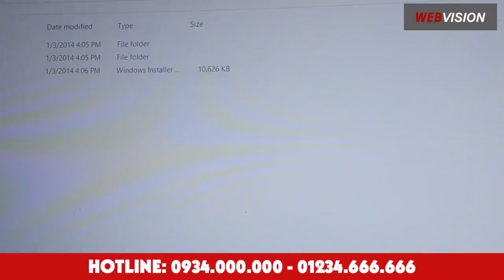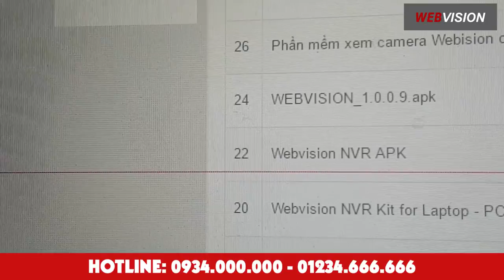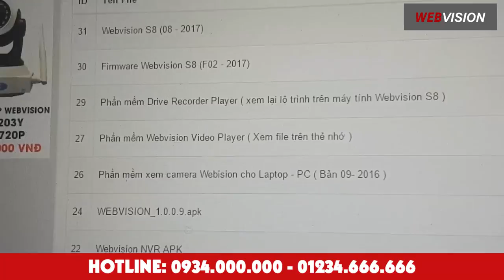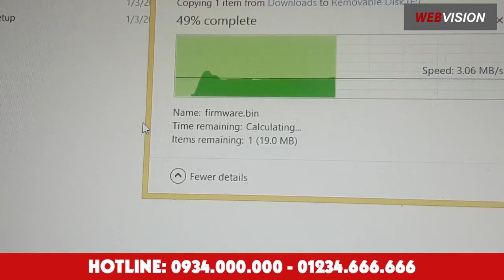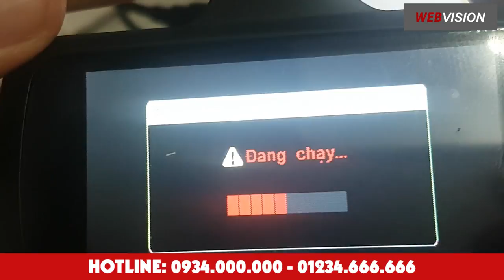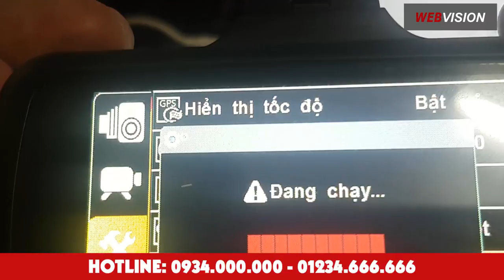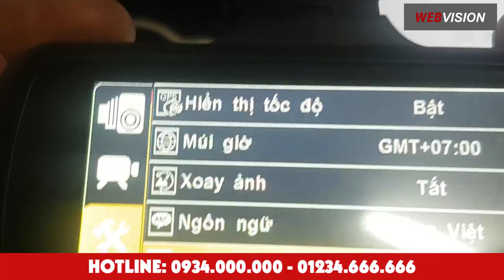Cập nhật phần mềm Camera hành trình Webvision S8 - GPS 2K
Camera hành trình WEBVISION S8 ghi hình với độ phân giải 2K, cảm biến ma trận ghi hình cực rõ ban ngày, ban đêm, lấy nét biển số, ghi hình với thông tin tọa độ, bản đồ, tốc độ. Ngoài ra WEBVISION S8 còn có tính năng độc đáo cảnh báo thông tin giao thông bằng giọng nói mà không loại camera hành trình nào khác trên thị trường có được ( Cảnh báo biển báo tốc độ, cảnh báo lấn làn , cảnh báo mệt mỏi , Cảnh báo vào và ra khỏi khu dân cư .)

Tính năng nổi bật WEBVISION S8-GPS :

+ Hình ảnh siêu nét đến 2K rõ nét cả ngày & đêm , Tích hợp GPS
+ Góc quay đến 170 độ tầm quan sát cực rộng
+ Hiển thị tốc độ, hướng di chuyển trên màn hình
+ Màn hình 2,7 inch , Chip cao cấp Ambarella  A7
+ Hộ trợ thẻ nhớ cao nhất trong các dòng camera hành trình đến 128G
+ Ngôn ngữ Việt hóa, dễ sử dụng ( Giao diện và cảnh báo giọng nói bằng tiếng Việt ).

✔ Giá bán : 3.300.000 , khuyến mại còn : 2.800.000 VND ( Tặng thẻ nhớ 32GB ) .
★ Dùng thử 7 ngày - Trả hàng vô điều kiện - Hoàn tiền 100% nếu không hài lòng - Bảo hành 24 tháng
✔ Lắp đặt miễn phí nội thành TP.HN - TP.HCM - TP.Thái Nguyên

⭐️ Những tính năng hỗ trợ lái xe tân tiến, an toàn ADAS đều được tính hợp trên Camera hành trình thông minh WEBVISION S8-GPS 2K như :

– Cảnh báo lấn làn đường
– Nhắc bật đèn pha khi trời tối
– Nhắc nhở mệt mỏi , buồn ngủ khi lái xe
– Cảnh báo quá tốc độ
– Cảnh báo biển báo tốc độ giới hạn , Phát hiện tọa độ các điểm tương ứng tốc độ cho phép , Thông báo cho người dùng biết việc vi phạm tốc độ theo cung đường
- Thông báo qua cầu/ qua hầm
- Thông báo sắp đến trạm thu phí
- Cảnh báo vào và ra khỏi khu dân cư
- Thông báo Giao Nhau Với Đường Sắt Có Rào Chắn
- Thông báo Giao Nhau Với Đường Sắt Không Có Rào Chắn
- Thông báo Chỗ Ngoặt Nguy Hiểm
- Thông báo Chú ý, xe phía trước bắt đầu khởi hành
- Thông báo Chú ý, xe phía trước quá gần

Hotline đặt hàng: 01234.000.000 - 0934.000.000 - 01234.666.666
Hotline hỗ trợ: 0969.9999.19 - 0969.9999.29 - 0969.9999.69

SHOWROOM TRƯNG BÀY SẢN PHẨM CAMERA TẠI ĐẲNG CẤP CAMERA

MIỀN BẮC:
1. Số 33/121 Thái hà, Phường Trung Liệt, Quận Đống Đa, Thành phố Hà Nội.
2. Số 11 Phan Đình Phùng, Phường Đồng Quang, Thành phố Thái Nguyên. Điện thoại: 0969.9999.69

MIỀN NAM: Số 232/17 Cao Thắng, Phường 12, Quận 10, Thành phố Hồ Chí Minh.